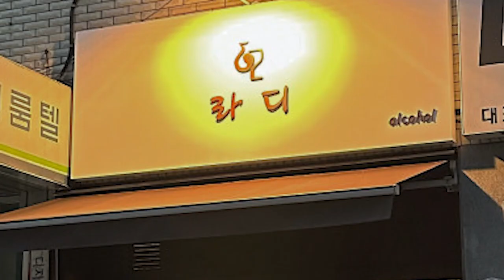구로구 요리주점 인테리어 Interior of a restaurant in Guro-gu, Korea